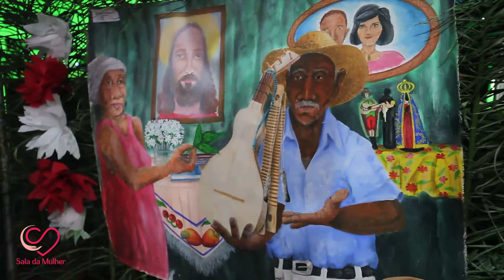FESTA JUNINA - SALA DA MULHER ALMT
Cobertura realizada pela Sala da Mulher da Festa Junina da Assembleia Legislativa.